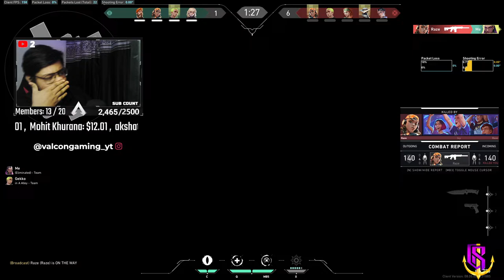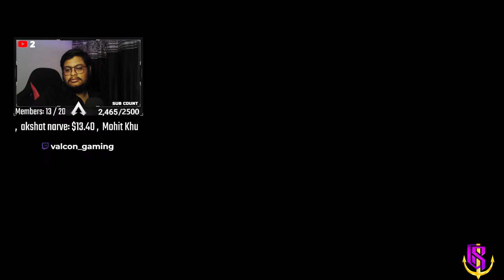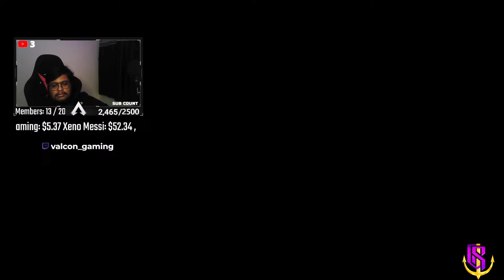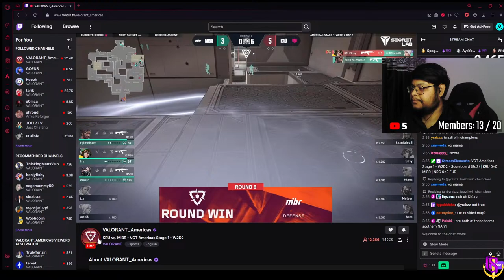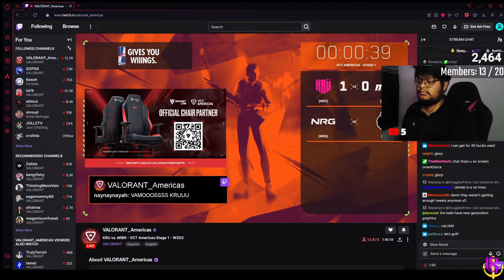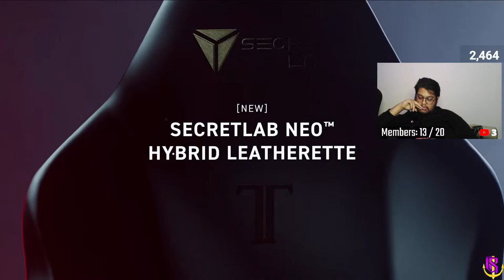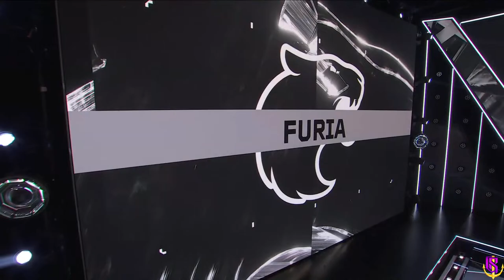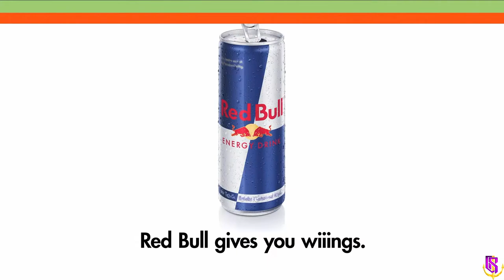KRU vs. MIBR - NRG vs FUR | VCT Americas Stage 1 Official Watchparty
*Top Supporter*
Gaitonde Bhau (aka Shivee Singh) : 8700
Karlos Bhava : 4400
MkSavage : 4000
Alt Gaming: 1900
Mohit Khurana: 1000

Members:
Daljinder Jind: 5 Support

Skins
SEN BUNDLE: Daljinder Jind
Reaver 2.0 Bundle : Alt + Karloss + SM
Reaver Gardiaun: Chloro
Neptune Vandal : Mr.  Outplays

Microphone: Shiv Bhai
AIO: Shiv Bhai

Its Lets Chill & Relaxxxx Time

Thumbnail Artist: Freaky

About Me :

• Hemant Pal
• 23
• Mumbai, India

PC Specs :
CPU : AMD Ryzen 5 3600xt
GPU : Gigabyte Rtx 3060 Gaming OC
RAM : XPG rgb 32 GB
MotherBoard : Asus TUF B450M - PRO Gaming
Moniter : Acer Nitro Vg240 IPS FHD 165hz
Keyboard : Cosmic Byte Firefly
Mouse : Logitech G402
Headset : Asus Tuf Gaming H3 Gaming Headphones
Sound Card : Ant Esports 7.1 USB Gaming Sound Card
Microphone: HyperX SoloCast